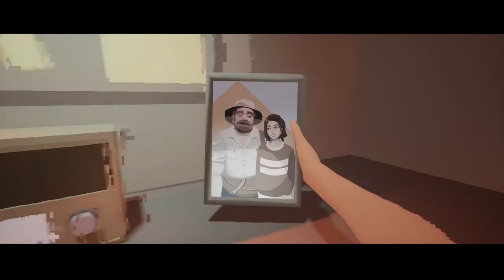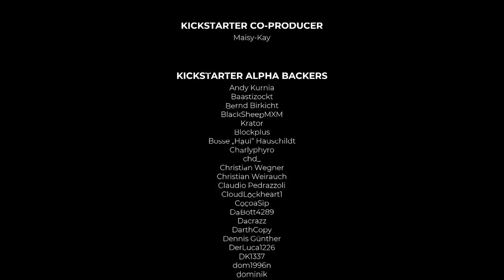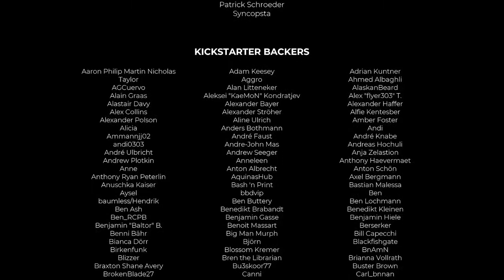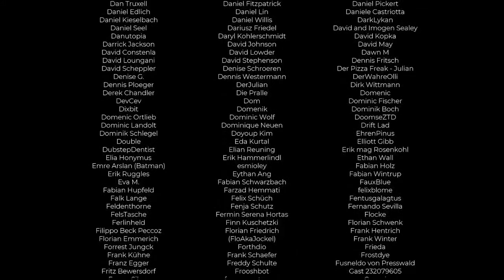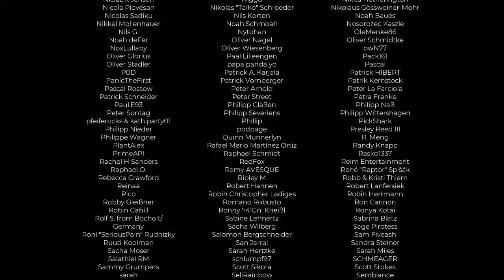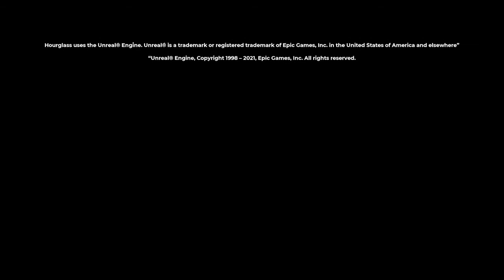Hourglass FULL PLAYTHROUGH No Commentary Xbox/Switch/PS4/PC